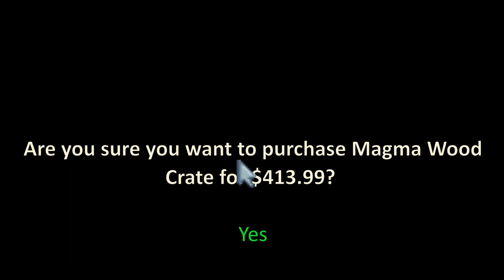Paywalling treasure!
If you're watching this outside of April fools, well, this was all intentionally staged as part of the prank. Nothing like this will find its way into the game when it's released as an Early Access title.